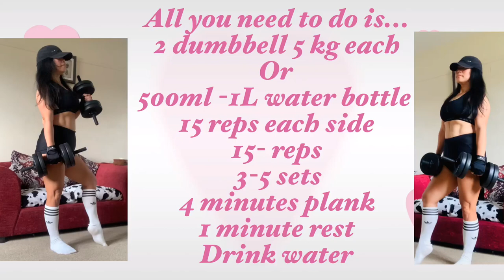UPPER BODY/DUMBBELL WORKOUT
💫DUMBBELL WORKOUT💫
✅15 REPS EACH SIDE
✅15-30 REPS
✅3-5 SETS
✅REST 1 MINUTE
✅DRINK WATER